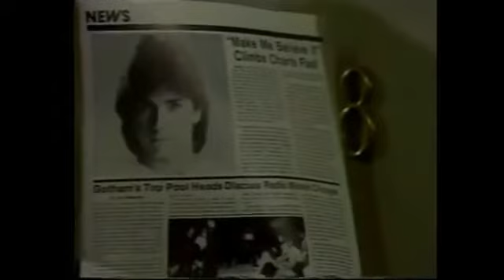Blackie & Frisco 1984 pt10